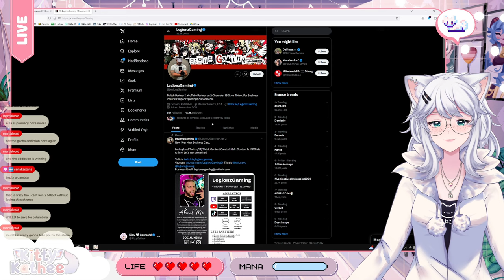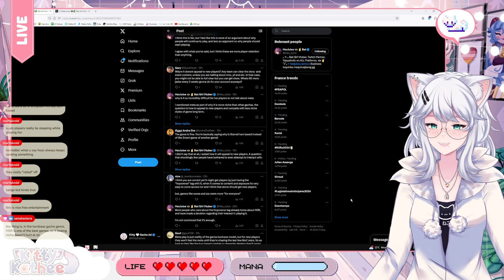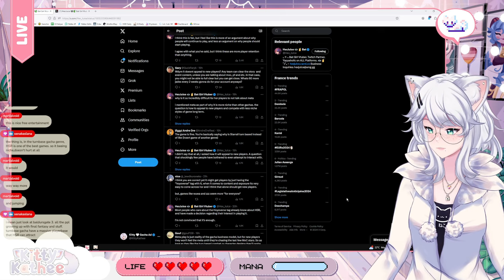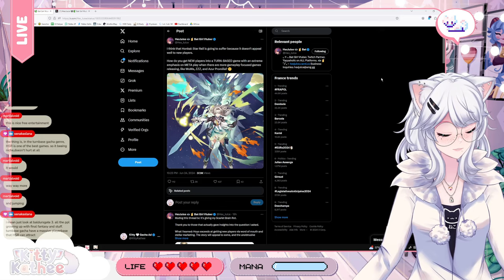MORE DRAMA? IS HSR UNAPPEALING TO NEW PLAYERS? | Kitty Reacts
The Astral Express is in for some turbulence!  Kitty dives into the latest drama unfolding between popular content creators LEGIONZGAMING and HEXJUICE, both prominent figures in the Honkai Star Rail community.  What sparked the feud, and how will it affect the community?

Kitty navigates the controversy:

Clash of the Titans: Unpacking the reasons behind the LEGIONZGAMING vs. HEXJUICE disagreement.
Taking Sides or Finding Solutions? Exploring the potential impact on viewers and the importance of a healthy community.
Kitty's Call for Peace: Promoting positive communication and collaboration among content creators.
This video is perfect for:

Honkai Star Rail Players: Stay informed about the drama and get Kitty's perspective on the situation.
Fans of LEGIONZGAMING or HEXJUICE: See how Kitty reacts to the conflict and offers solutions.
Anyone Who Cares About Gacha Communities: Explore the challenges and importance of maintaining a positive online environment.
Let's keep the drama out of the Astral Express!